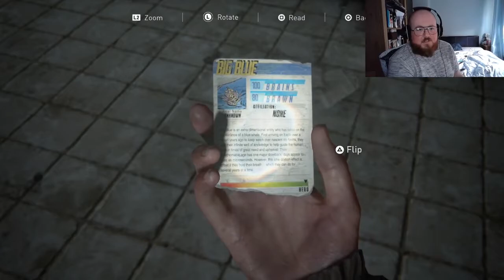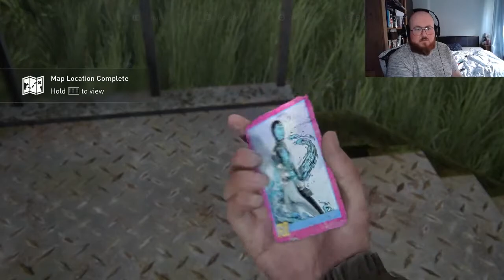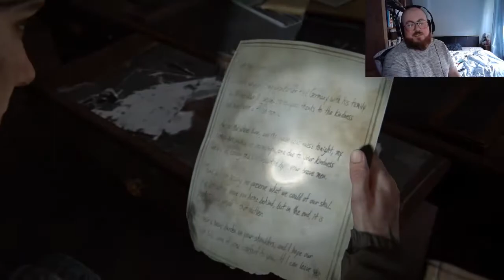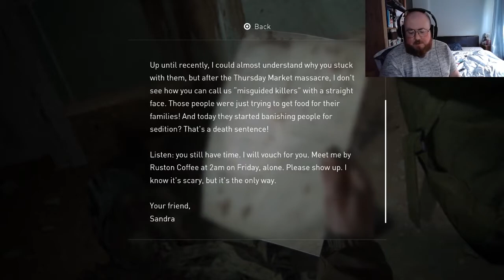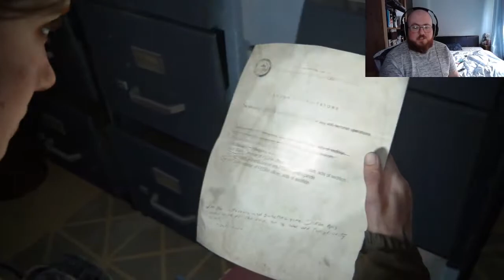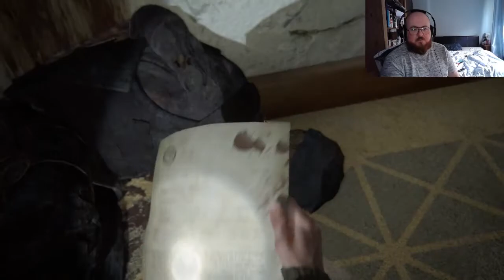THE LAST OF US 2 PART 6